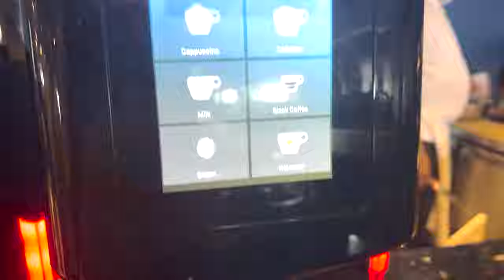Breakfast Time | Breakfast Vlogs | Ishita Dutta | Vatsal Sheth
Hey Guys,

So we went for A Breakfast Date and decided to take you guys along...
So join us on this roller coaster and let us know your favourite breakfast that you guys like to eat!

I hope you all like our videos and let us know what you want to see more...